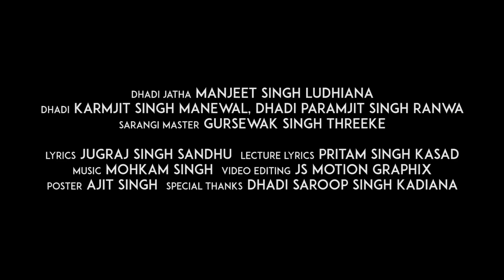Dhadi Jatha - Manjeet Singh Ludhiana - Sarabloh | Shabad Gurbani Kirtan | Sarab Sanjhi Gurbani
"Manjeet Singh Ludhiana, Karmjit Singh Manewal, Paramjit Singh Ranwa " Presented Best Shabad "Sarabloh"

Album : Sarabloh
Shabad : Sarabloh

Dhadi Jatha - Manjeet Singh Ludhiana Contact-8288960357
Dhadi- Karmjit Singh Manewal
Dhadi - Paramjit Singh Ranwa
Sarangi Master Gursewak Singh Threeke
Lyrics-Jugraj Singh Sandhu
Lecture Lyrics-Pritam Singh Kasad
Music-Mohkam Singh
Video Editing -JS MOTION GRAPHIX
Poster Ajit Singh
Special Thanks -Dhadi Saroop Singh Kadiana
Karamjit Singh Duggal
Copyright : Oberoi Cassette Company
Digital Partner : GoBindas Entertainment